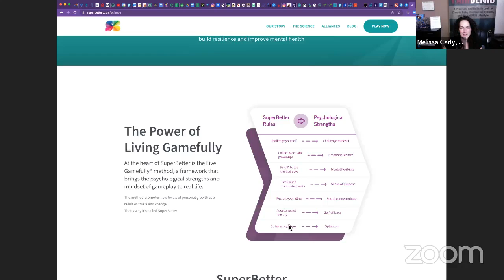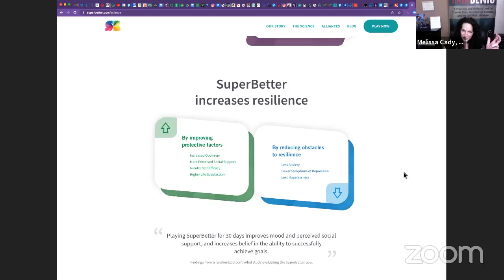Saturday Salutations, 4/2/22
This is the Facebook Live recording of Saturday Salutations on 4/2/22 with the hosts of The Changed Physician Podcast discussing recent podcast episodes and new things and/or adventures.

ABOUT THE HOSTS:

Melissa Cady, DO (aka The Challenge Doctor) is board-certified in anesthesiology and pain medicine and is the author of PAINDEMIC She practices part-time as an independent anesthesiologist while pursuing her mission to inspire, challenge, and educate others online and offline about pain, wellness, fitness, personal development, entrepreneurship, and more.

Dr. Kevin Cuccaro is an expert in the science of pain and stress.  His particular interest lies in the application of science, education, marketing, and technology to answer the question of, “How can we disrupt traditional healthcare care models to deliver transformative care?”  More at KevinCuccaro.com & StraightShotHealth.Com